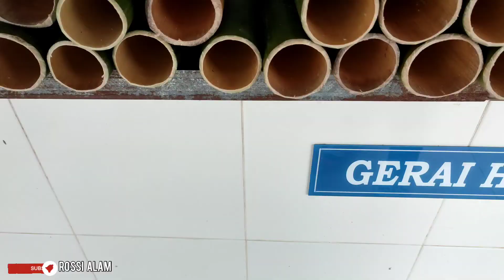Awal Pagi Ke Tamu Baru Sri Aman (Pasar Tamu MDSA Stesen Bas) jalan - jalan beli barang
Jom ikuti saya ke tamu Baru MDSA stesen bas Di Sri Aman dimana terdapat pelbagai barangan Yang dijual & sungguh unik sekali. tamu Baru ini cukup Luas & besar sekali Dan terdapat macam - macam pilihan. Tamu Baru terletak berhadapan dengan Seri Simanggang Hotel